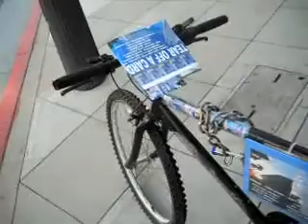93CH6 2010F126 17 10ASOF6 17 10NOCOMMENTSORBUSINESSMAIL14MB zps2de21d7f